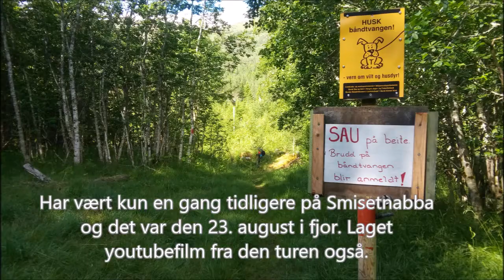Smisetnebba anno 2016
Dette er min andre tur på Smisetnebba. Var der onsdag 29. juni 2016, sammen med min mor, to storebrødre og hunden Bianca. Det var en fin tur.